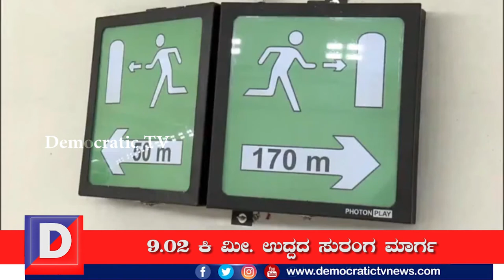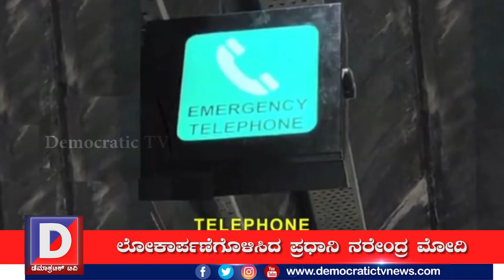ವಿಶ್ವದ ಎತ್ತರದ ಸುರಂಗ ಮಾರ್ಗ " ಅಟ್ಟಲ್ ಟನಲ್ "